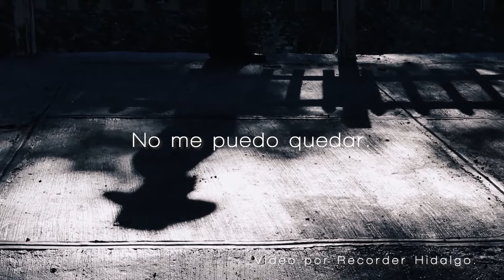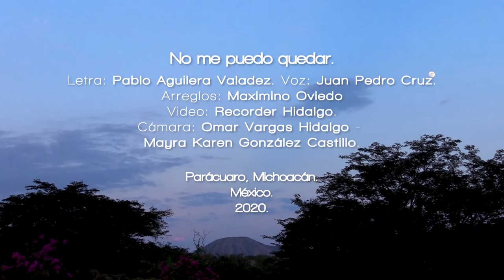No Me Puedo Quedar - Canción de Pablo Aguilera Valadez, interpreta Juan Pedro Cruz. Video Oficial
La inspiración de Don Pablo Aguilera Valadez, talento natural que corre por sus venas, interpretada por Juan Pedro Cruz.

No me puedo quedar es un tema de despedida, donde una vez más sobresale la sensibilidad que caracteriza a la familia Aguilera Valadez, con un toque de estilo e interpretación que nos hacen recordar una hermosa época musical.

Letra.
Me tengo que ir de aquí
para tierras muy lejanas
donde con caras extrañas
a ella la puedo olvidar.

Aquí no me puedo quedar
porque todo me recuerda
su sonrisa, su silueta
y así no la puedo olvidar.

Es por eso que me voy
lejos muy lejos de aquí
es mejor que yo me vaya
para poderla olvidar.

es preciso que sea así.

porque si así no lo hiciera
le pediría que volviera
y eso no puede ser.

Con el alma destrozada
con el corazón herido
buscaré con toda calma
cómo encontrar el olvido.

para poderla olvidar.